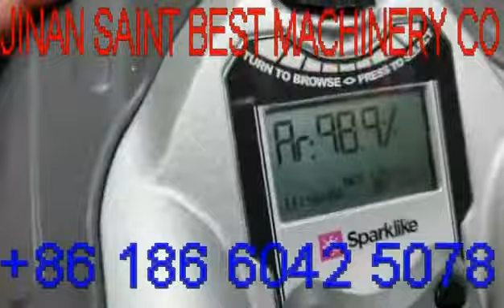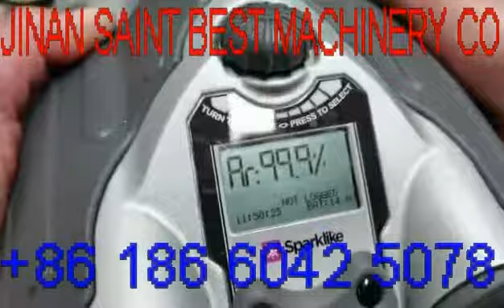Fast Online Gas Filling Insulating Glass Production Line,Automatic Double Glazing Production Line